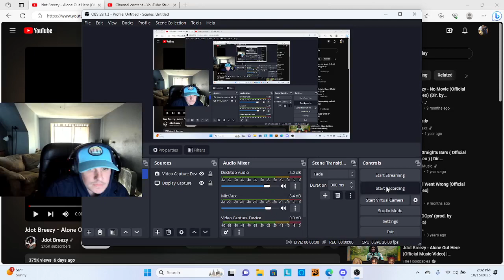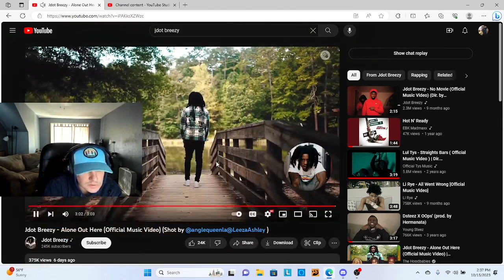DAMN :( Jdot Breezy - Alone Out Here (Official Music Video) REACTION!!!